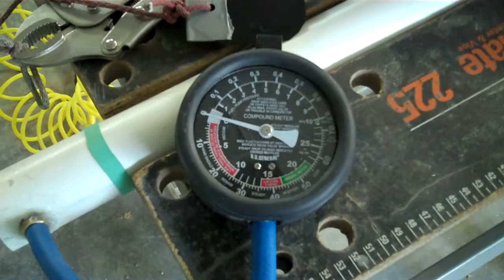Sean's Vacuum Cannon Part 2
Ping pong ball vacuum cannon physics project by Sean Watts.